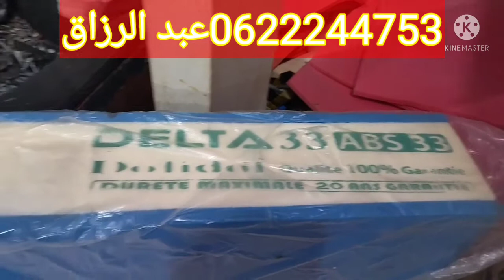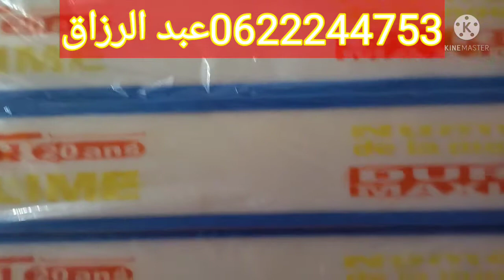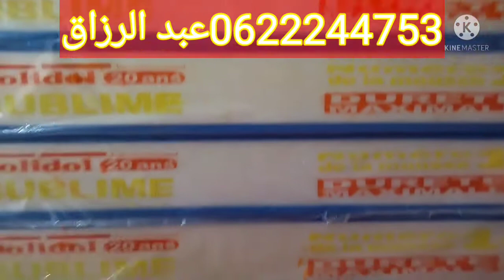بونج 33 جوله في محل بونج،/ثمن البونج،،/معلومات عن البونج 2022 0622244753.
صالونات مغربية
لا يمكن أن يقتصر جمال المنزل على بعض الفضاءات دون غيرها إذ أنها جميعها تكمل بعضها البعض، لا سيما الصالون الذي يعتبر مكانا مهما جدا في المنزل وتجد ربة البيت توليه كل الاهتمام حتى تجعله مميزا وأنيقا لتستقبل فيه ضيوفها وهو برونق يخطف أنظارهم ويناسب الجلسات العائليات والأصدقاء أيضا.
الصالون المغربي 2022 😍 برؤية وأفكار جديدة 🌟معلومات مهمة لازم تعرفوها / salon marocain 2022
جولة في صالوني,
ستائر مطابخ مع ر
dizzydros# طلامط

#🇲🇦_صالون_🇲🇦_مغربي_أصيييييييل
صارووخ ملكي🤴لتاج👑الاتقان بين التقليدي الاصيل والعصري الجميل

جمال صاروخي لصالونات بين التقليدي والعصري الجميل
10ديكورات إبداع👑وتاج الاتقان لصالونات بين ستائروأناقة ديكور2022 +معلومات
10ديكورات طوندونس ذهب2022👑تاج الاتقان لأسوودالإبداع+معلومات قمةالاتقان
شموووخ الاقوياء 2022بين صالونات وستائروأناقة ديكور+معلومات
#🇲🇦_صالون_🇲🇦_مغربي_أصيييييييل

Avec notre galerie photos, faites le plein d'idées de décoration et d'ameublement pour toutes vos pièces (Modèles de salon marocain, salon moderne, séjour,
مكناس
صالونات مغربية

طلامط 2022
طلامط 2022
طلامط 20
جولة في صالوني,
جولة في سيجور
آخر ماكاين ف
 canapé#
,canapes é 2022#طلامط salon 2022#salon#
صالونات 2022
طلامط في غرفة الجلوس
داري_يا_قلبي زوينة
dari zwina#
آخر ماكين فالصالونات
منى التاويل
joumana star#
joumana#
star#

اثواب درب عمر
ameublement#
طلامط رخاص
صالونات مودرن
صالونات بلديه
صالونات مغربيه 2022
طلامط درب عمر 2022
المطروز الملكي
مطروز سلطانة
صالونات عصريه
salon marocain 2022#,الهوتة في الطلامط
بروكار 2022
جديد الطلامط 2022
خوامي صالون مغربي
خياطة صالون مغربي 2022
ريدوات صالون 2022
ستائر مودرن 2022
سوق القريعة
صالون مغربي عصري 2022
صالونات مغربية 2021 عصرية
اثواب النعيم درب عمر
ستاءر صالونات مغربية 2022
جديد طلامط 2022
الصالونات المغربية
جديد طلامط الصالون المغربي
جديد الصالون المغربي
جولة في صالونات مغربية
صالون مغربي عصري
طلامط رخاص
ليستور صالونات
الستائر الحديثة للمنازل
بروكار طلامط
rideaux de salon#
salon marocain 2022#
الريدوات الصالون
انواع الستائر
طلامط موبرة
ستاءر صالونات بسيطة
خوامي صالون مغربي 2022
صالون بروكار
طلامط 2022
# اثواب درب عمر
ameublement#
طلامط رخاص
صالونات مودرن
صالونات بلديه
صالونات مغربيه 2022
المطروز الملكي
مطروز سلطانة
صالونات عصريه

70/28➡️ 540 Dhs /m
70/30➡️   560 Dhs /m

بونج  piqué Hr35  :

70/28➡️  610 Dhs /m
70/30 ➡️ 655 Dhs /m

بونج بسطة 33 ABS إسفنج عالي الجودة من نسيج الوافل

70/28➡️ 570 dhs /m
70/30➡️590 dhs /m
نهاية العرض في 16 ماي 2022  في 33 piqué و Hr35 piqué

اخر ماكين في الصالون المغربي
صالون مغربي
أثواب اخر الاثواب ديال الصالونات
الصالونات المغربية
salon marocain#
salon maghrebi#
séjour#
tlamet#
صالونات مغربية طابيسي#
salon bencherif#
طلامط بنشريف

سدادر صالون
,salon marocain2021,sedari
salon 3asri 2022#
salon marocain tapissier#
salon romi2022 #
tapissier#
salon marocain 2022
جديد الصالون المغربي 2022
salon maghribi 2022#أجمل
صالون مغربي
الصالونات المغربية
salon marocain#
salon maghrebi#
séjour#

tlamet#
صالونات مغربية طابيسي#
salon bencherif#
طلامط بنشريف

سدادر صالون
,salon marocain2021,sedari
salon 3asri 2022#
salon marocain tapissier#
salon romi2022 #
tapissier#
salon marocain 2022
salon maghribi 2022#أجمل
صالون مغربي
الصالونات المغربية
salon marocain#
salon maghrebi#
séjour#

tlamet#
صالونات مغربية طابيسي#
salon bencherif#
طلامط بنشريف

سدادر صالون
,salon marocain2021,sedari
salon 3asri 2022#
salon marocain tapissier#
salon romi2022 #
tapissier#
salon marocain 2022
salon maghribi 2022#أجمل